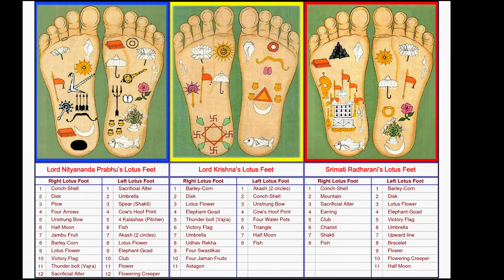Лекция по Бхагавад - гите как она есть. 2.30. А.Ч. Бхактиведа́нта Сва́ми Прабхупа́да.